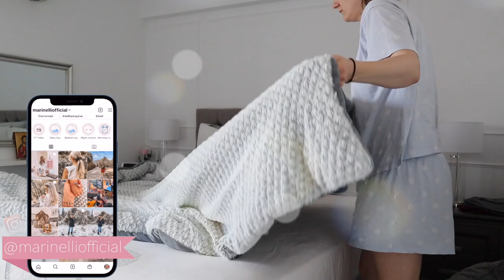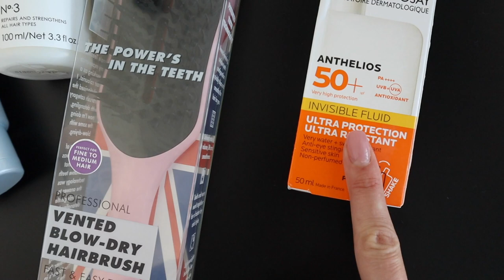Βάλαμε τζάμι στο μπάνιο και έβαψα μαλλιά | Marinelli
◈ Νέο βίντεο με μικρές αλλαγές στο σπίτι!

◈ Το κομμωτήριο της Σίσσυς:
Μακεδονίας 27, Κηφισιά

xoxo
Marinelli ♥